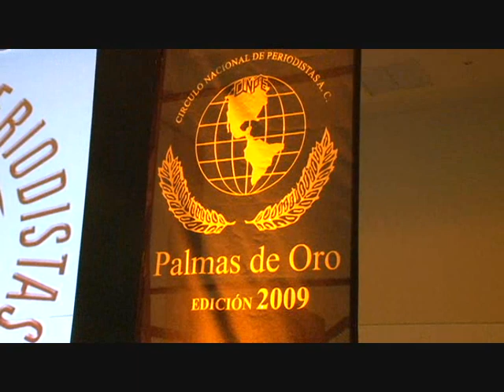Entrega de Palma de Oro 2009 a M.C. Héctor Melesio Cuén Ojeda